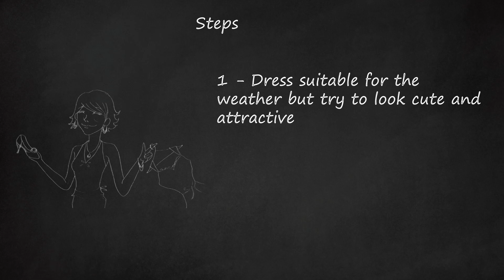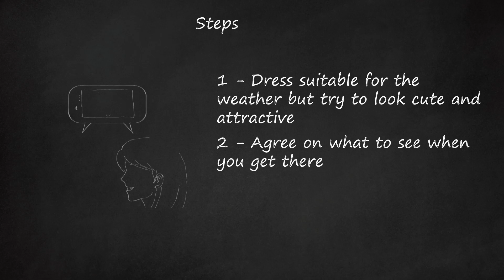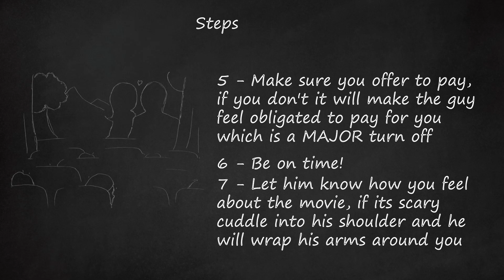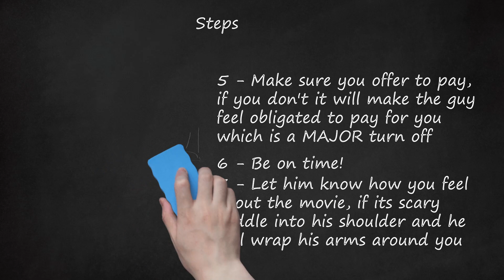Title: Dating 101: Stylish Outfits, Movie Choices, and Etiquette Tips for a Perfect Date Night!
In this video, we'll cover essential tips for a successful first movie date, focusing on "first date dos and don'ts," "movie date outfit ideas," and "etiquette tips." Step 1 emphasizes dressing appropriately for the weather while maintaining a cute and attractive look. Step 2 advises agreeing on the movie choice, suggesting that taking the lead can alleviate pressure. Step 3 highlights the importance of moderation when it comes to popcorn consumption and offers alternatives like candy, emphasizing mints for fresh breath. Step 4 underscores being polite and courteous, expressing gratitude for the date and signaling interest in future meetings if things go well. Step 5 recommends offering to pay to avoid making the guy feel obligated and advises being on time. Step 6 suggests conveying feelings about the movie through physical gestures, like cuddling during a scary scene or holding hands during a romantic one. The tips section includes advice on handling refreshment purchases, maintaining courtesy, confidence, and maturity, and not setting overly high expectations. Additionally, there's a reminder for ladies planning to kiss to eat beforehand and maintain fresh breath. Finally, a tip on managing interruptions from the guy's friends during the date is provided.